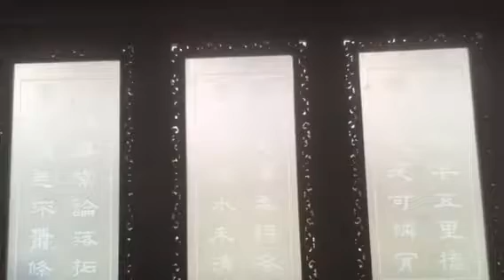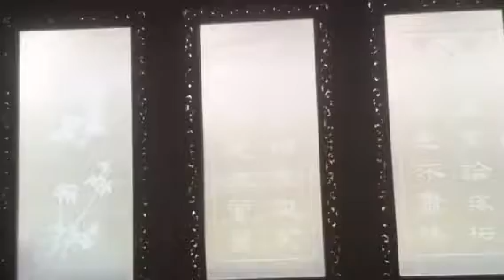荔枝角公園3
嶺南之風